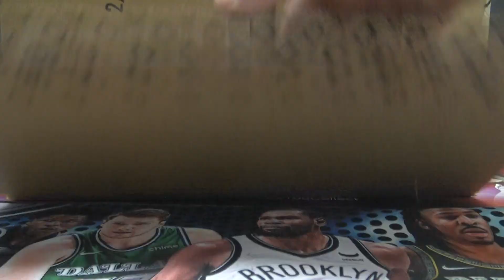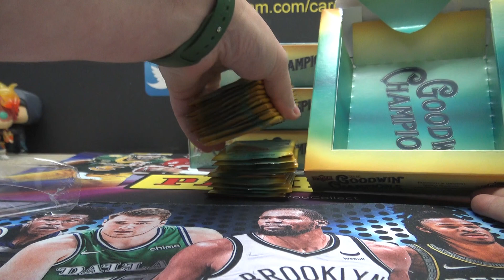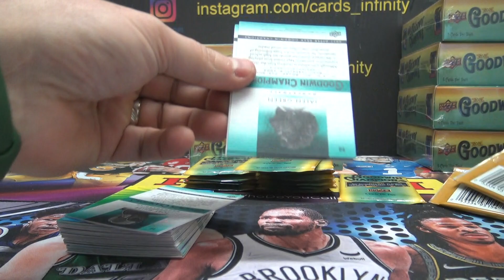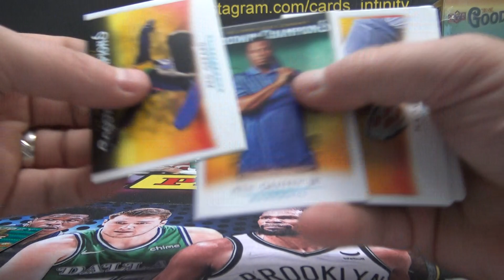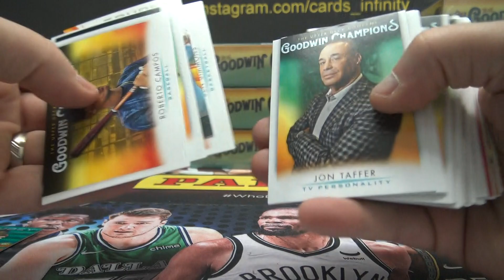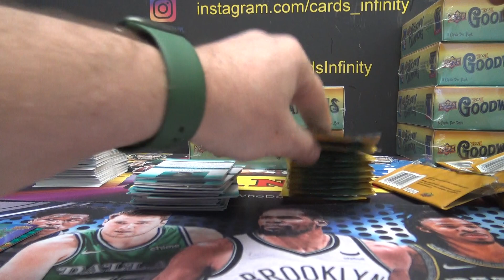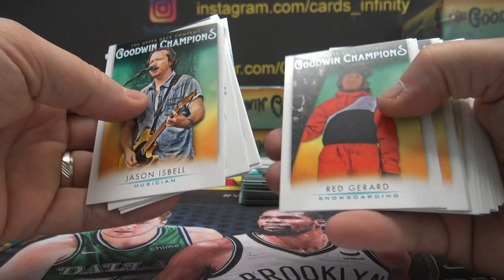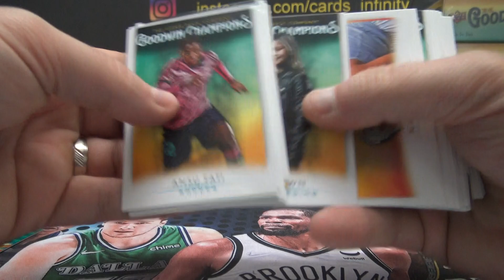2021 Upper Deck Goodwin Champions 4 Box Serial s GB # 2 Part 1/2